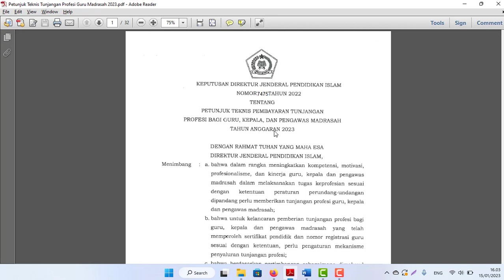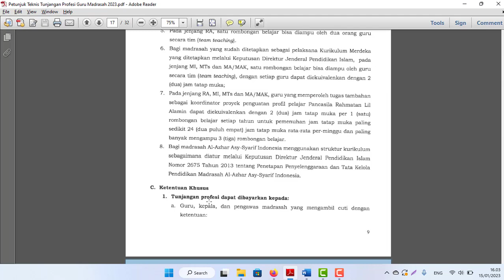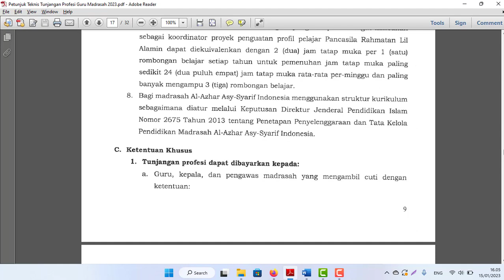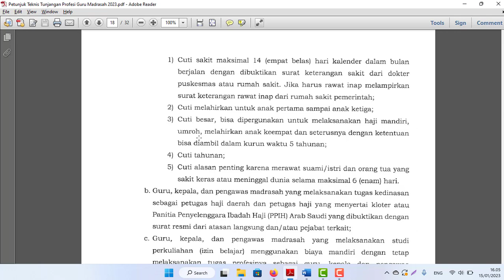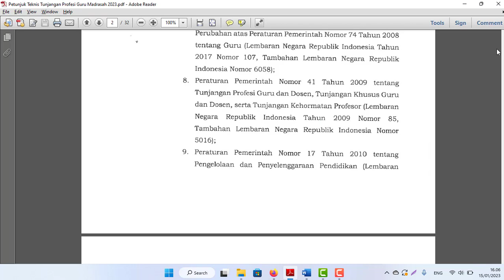Ketentuan Khusus TPG (Sertifikasi) Madrasah yang tidak dibayarkan Tahun 2023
Ketentuan Khusus untuk TPG (Sertifikasi) Madrasah Tahun 2023 yang tidak dibayarkan